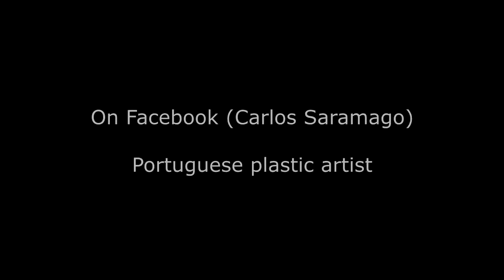in direto saramago facebook-pintor a pintar‼️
pintura em direto,pintor carlos saramago
🔴Subscrevam o canal ⚠️ para receberem as novidades🔴

🔴Voçê pode fazer a diferença. Apoie a Arte .🙏😊🌈☀️‼️🔴

🔴Se você sentir no seu coração o desejo de nos apoiar🔴

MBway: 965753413